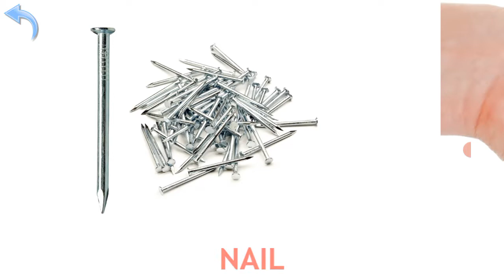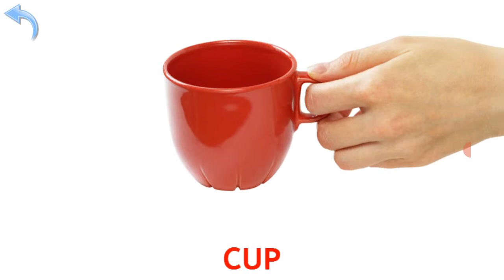Homes professions musical instruments instruments furniture tableware and clothing and footwear!